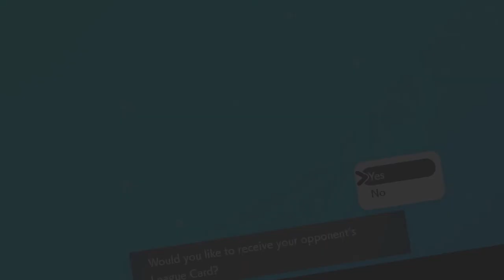ABOMASNOW UBERS MY ASS - Pokemon Sword and Shield Wifi Battle VS Morgan [Smogon OU]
▶️My Team:
Xurkitree, Delibird, Starmie, Abomasnow, Grimsnarl, Coalosoil
▶️Opponents Team:
Calyrex, Landorus, Cinderace, Regieleki, urshifu, Yveltal